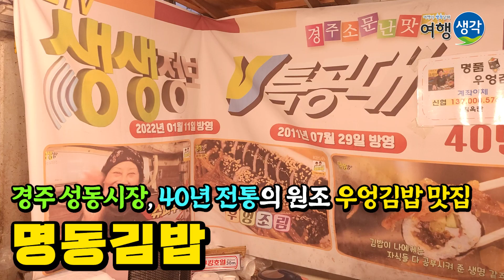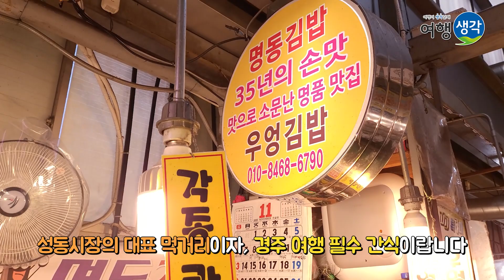[경주성동시장맛집] 경주여행에서 꼭 먹어야 할 먹킷리스트 NO.1 경주성동시장김밥 일단 맛보면 끊을 수 없는 중독성, 40년 전통 원조 경주우엉김밥 맛집 ‘명동김밥’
오늘은 먹방이가 경주 성동시장에서 가장 맛있다고 소문난 우엉김밥 맛집! '명동김밥'에 직접 다녀왔는데요~
40년 전통의 원조 맛집으로, 우엉조림, 우엉김밥 메뉴만 판매하시는데, 성동시장에서 내노라하는 업체들과 비교해도 더 맛이 뛰어나다고 합니다!
단체주문으로 등산객 분들, 관광객 분들이 간식으로 우엉김밥을 사가시는데 극찬하며 재방문하여 또 사가실 정도라고 합니다ㅎ
좋은 재료만을 엄선하여 사용하여 맛을 그대로 느낄 수 있고, 김밥을 두툼하게 싸주셔서 한입 먹는 순간 입안 가득 맛있는 김밥 맛을 제대로 느낄 수 있었습니다~!
친엄마, 친할머니 같은 사장님이하시는데 서비스도 잘 주시고, 집에서 해먹는 것 보다 훨씬 맛있다는 점!
경주에 놀러오시면 첨성대, 불국사, 월정교 등 다양한 관광지도 둘러보고, 성동시장에 꼭 들리셔서 '명동김밥'에서 맛있는 우엉김밥 맛보시길 강력추천드립니다!